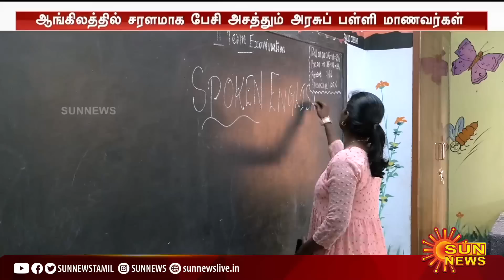அரசு பள்ளியா? சர்வதேச பள்ளியா? ஆங்கிலத்தில் பேசி அசத்தும் மாணவர்கள்! | TN Govt School Students